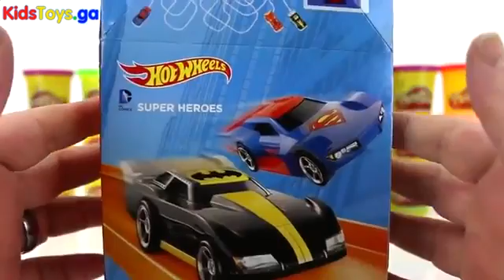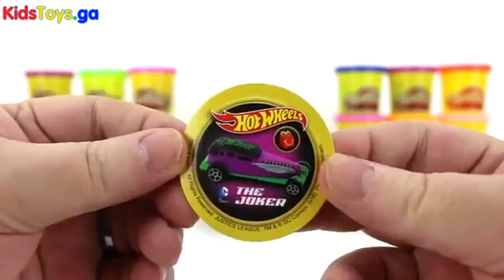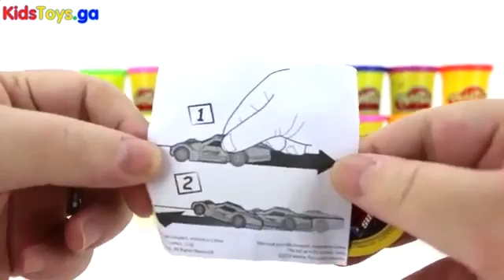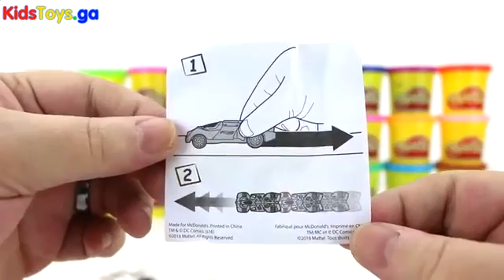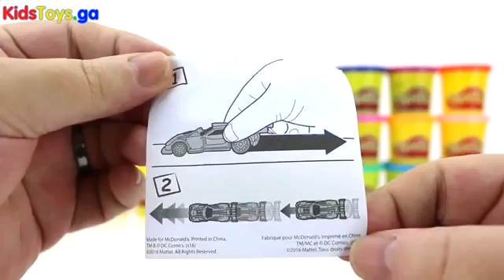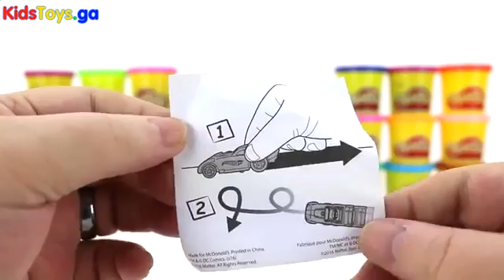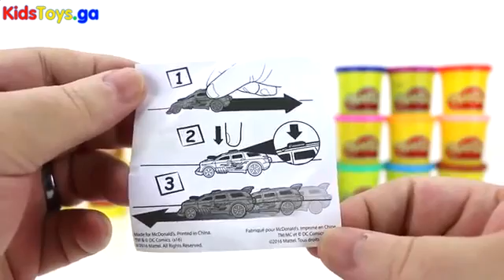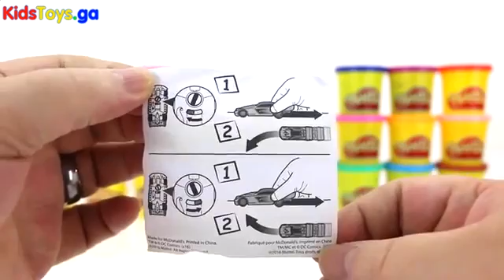BATMAN Vs SUPERMAN Hot Wheels Superheroes Play-Doh Surprise Egg McDonalds Happy Meal Kids Toys